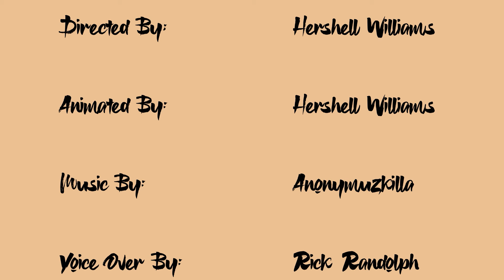Jabari and Tiba Trailer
Trailer for a series I look forward to producing cant wait to get started on such a great project!